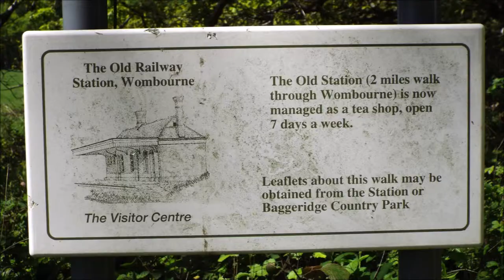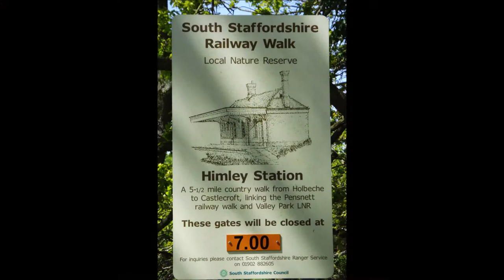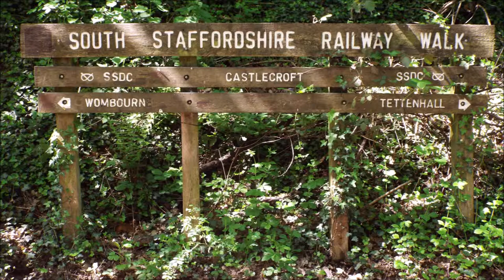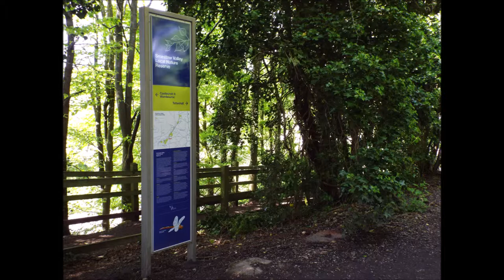South Staffordshire Railway Walk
Wombourne Railway Walk  ( Slideshow )
The South Staffordshire Railway Walk is located in Staffordshire, England.